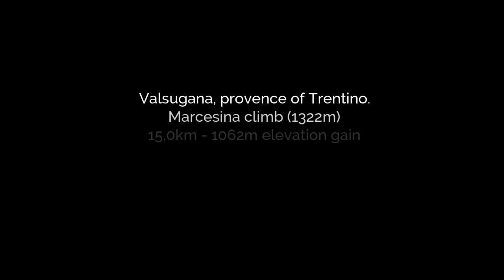MARCESINA FROM GRIGNO (HC climb) - Virtual ride for indoor cycling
22-08-06 – MARCESINA FROM GRIGNO
Hors Catégorie climb

from Grigno to Marcesina (Trentino and Vicenza, Italy)
Distance: 20,8km
Elevation gain: 1095m
Top altitude: Marcesina, 1322m
Mode: HC climb